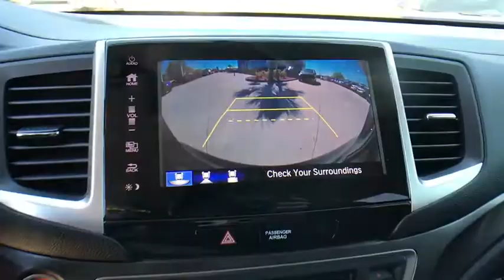2018 Honda Pilot Winter Haven, Lakeland, Wesley Chapel, Tampa, Brandon, FL 18H834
N 2018 Honda Pilot available at Regal Honda in Winter Haven, Florida. Servicing the Lakeland, Wesley Chapel, Tampa, and Brandon, FL area.

Regal Honda
2615 Lakeland Hills Blvd